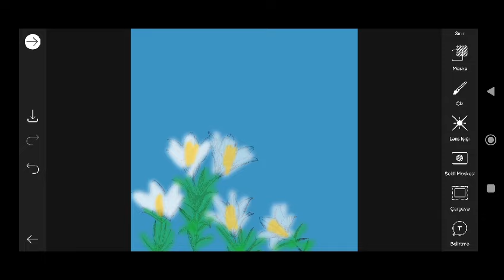Trending HDR video | A Screen Of Pure Pink sdc editing cc | Background | Bp Backdrop A380F #333